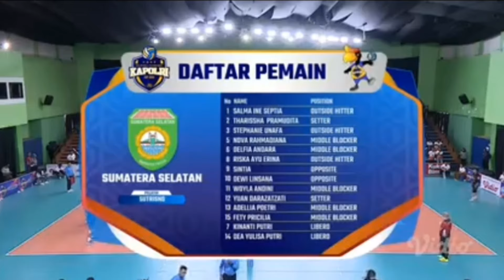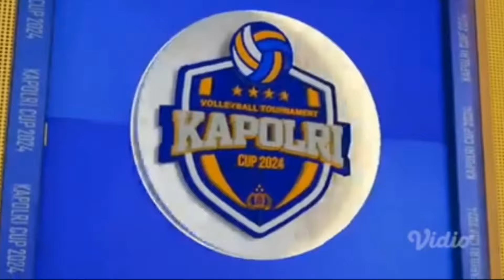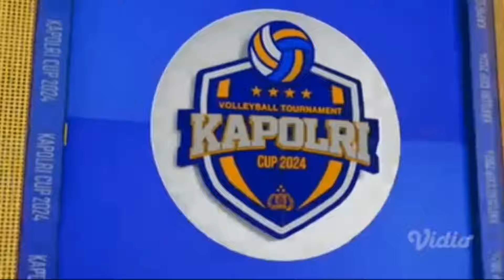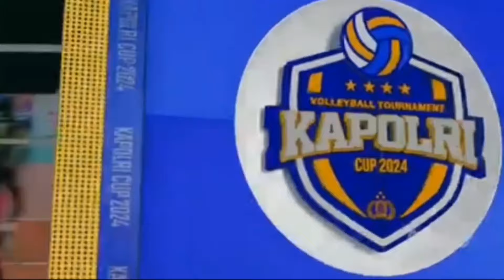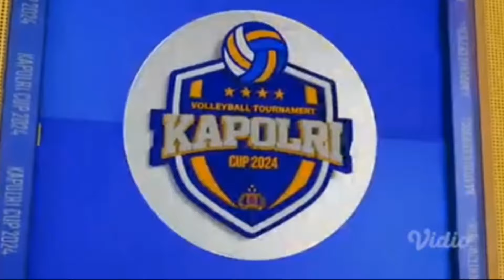Kalimantan Barat vs Sumatra Selatan Kapolri Cup 2024. Kalbar Sapu Bersih,Mainkan Gendis, Alya Regifa